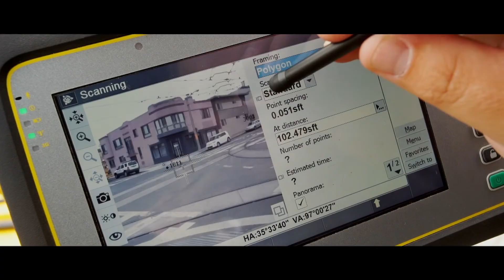Trimble Express 2020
Pozvánka na konferenci Trimble Express